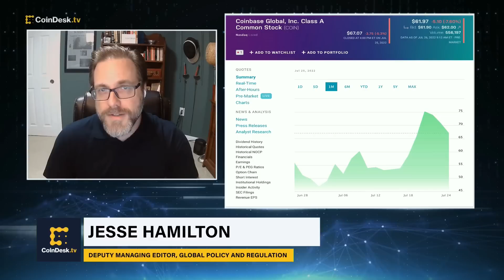Report: SEC Probing Coinbase for Allegedly Listing Securities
Bloomberg reports the U.S. Securities and Exchange Commission (SEC) is probing crypto exchange Coinbase on claims that it allowed U.S. persons to trade unregistered securities. CoinDesk Global Policy and Regulation Deputy Managing Editor Jesse Hamilton discusses the regulatory implications and the latest on U.S. stablecoin legislation.